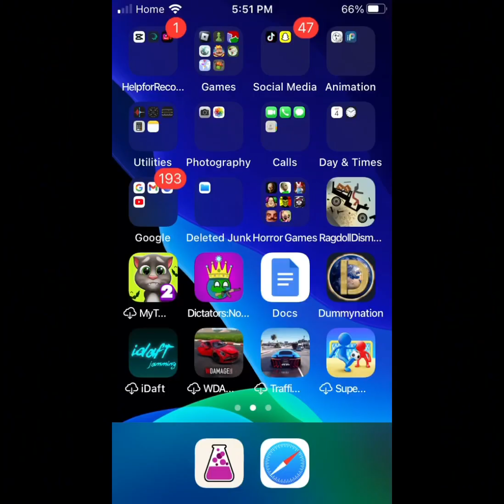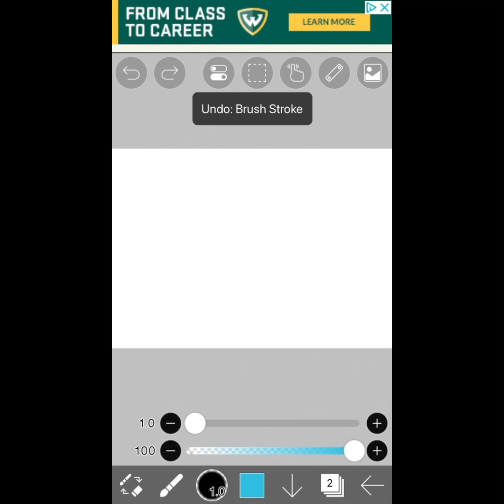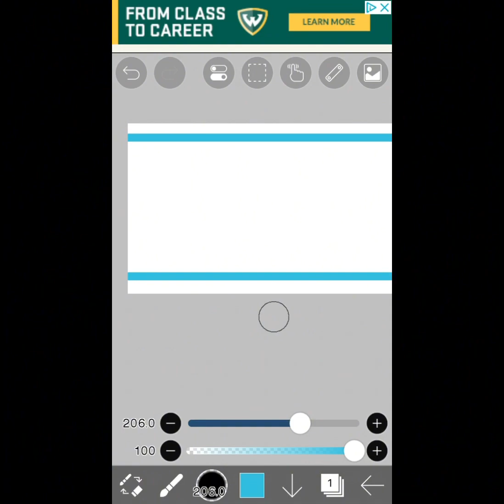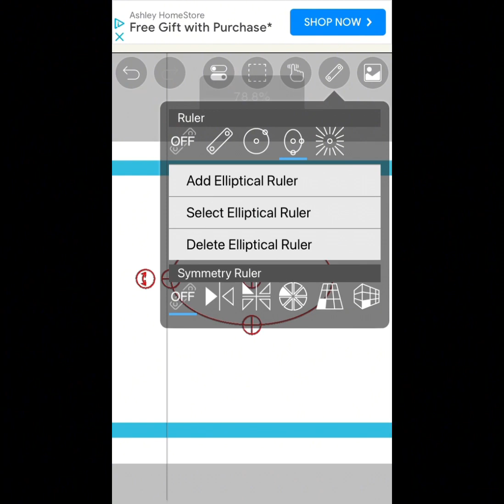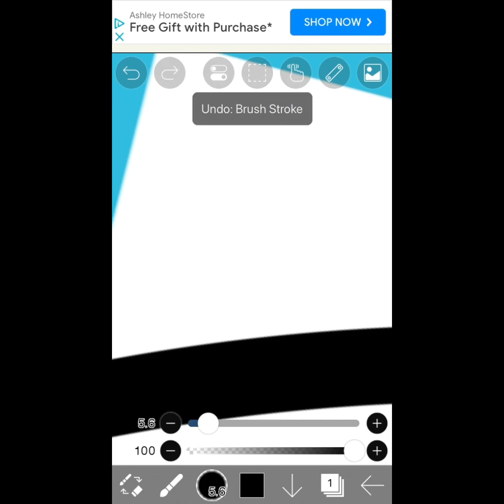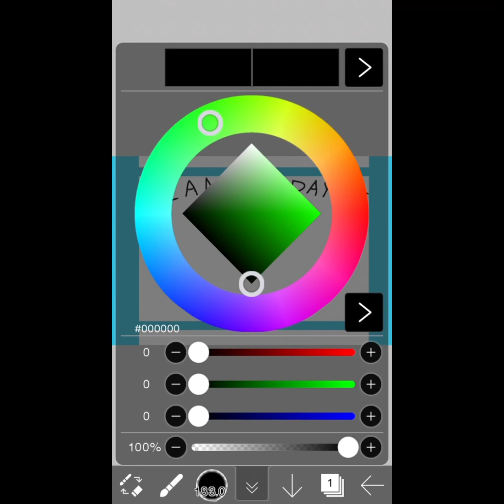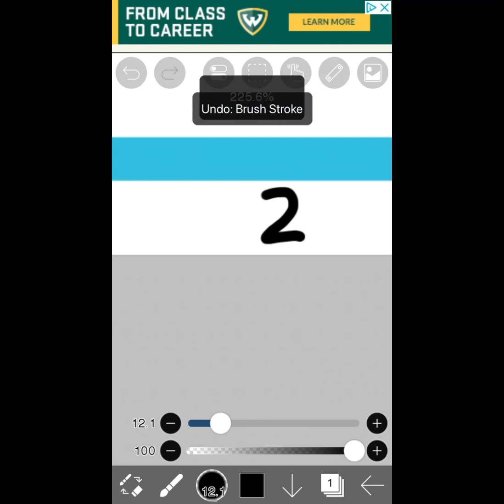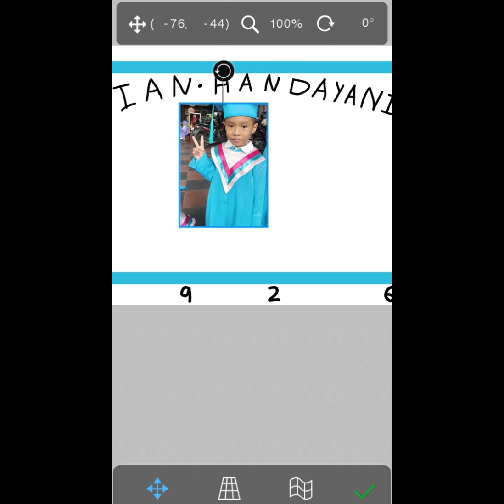I made a flag for @USgaming719’s enemy